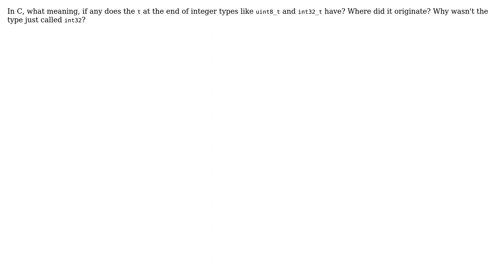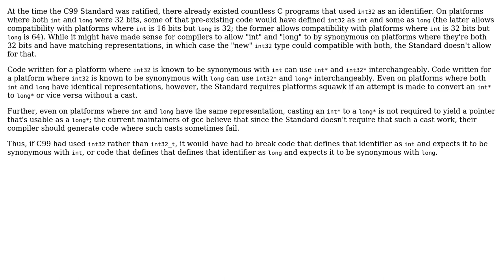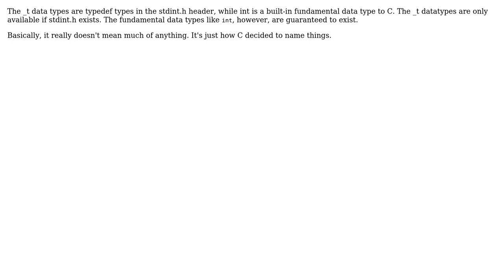Software Engineering: What does the "t" in int32_t signify? (4 Solutions!!)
Software Engineering: What does the "t" in int32_t signify?

With thanks & praise to God, and with thanks to the many people who have made this project possible! | Content (except music & images) licensed under CC BY-SA | Music | Images & others | With thanks to user supercat user Lawrence Aiello user esoterik user cmaster - reinstate monica user ahalekelly and the Stack Exchange Network Trademarks are property of their respective owners. You are responsible for your own actions.